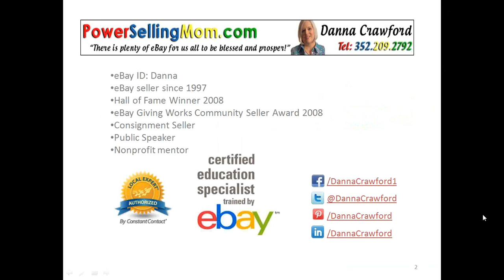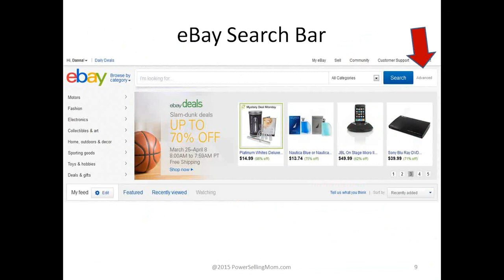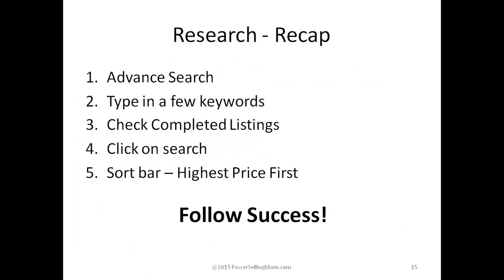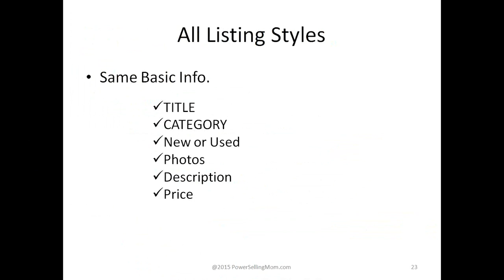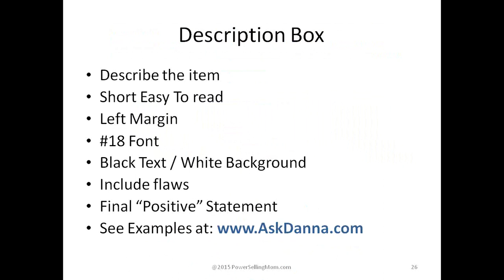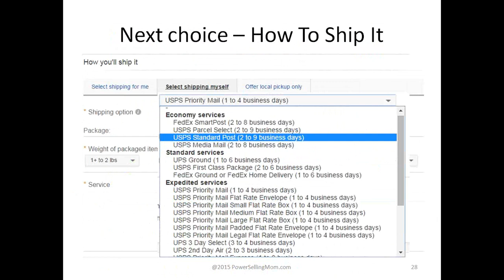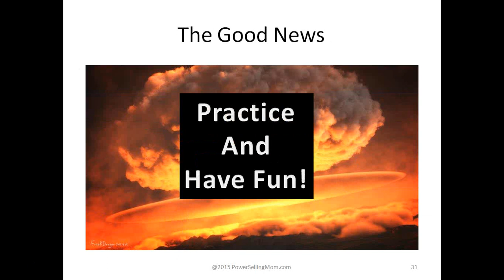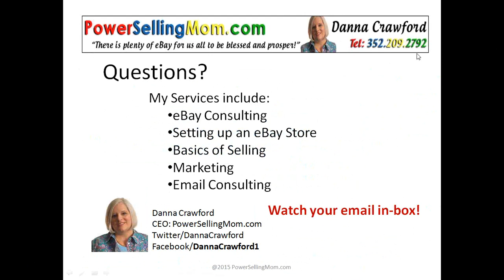The Easy Way To Sell on eBay Webinar Replay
Easy to get started on eBay. Listing an item fast!